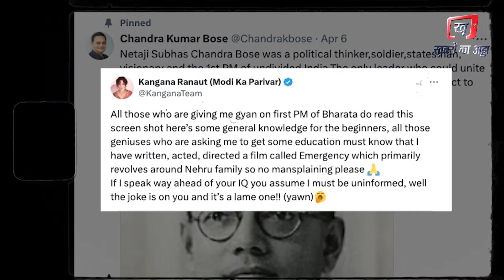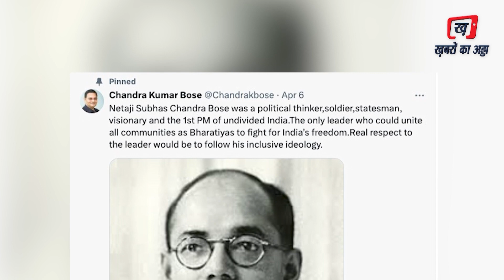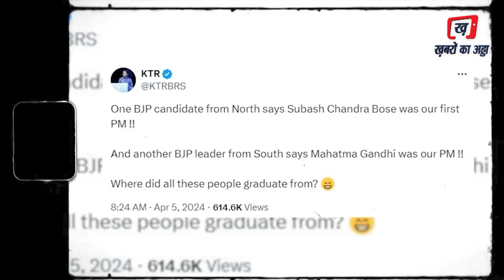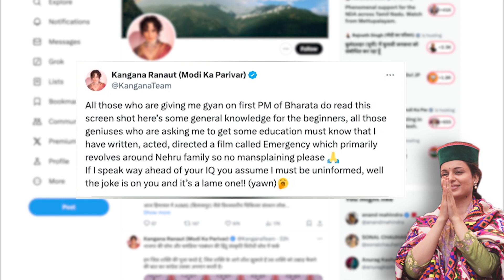Subhas Chandra Bose के पोते ने लगाई Kangana की क्लास। Kangana Got Trolled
Kangana Ranaut in an interview attacked the Congress government and accused it of being biased towards Subhash Chandra Bose... In the interview, Kangana called Subhash Chandra Bose the first Prime Minister of India. On this the anchor told Kangana that Bose was not the first Prime Minister of India. On this Kangana said that Subhash Chandra Bose was not the Prime Minister. Why? Where did he go? Why did they disappear? Kangana also said that a person who gives us freedom by giving his blood, who gives us freedom by fighting with Germany-Japan, they declare us an independent country, they are not allowed to land in India. The people who used to watch television in jail run the government. I have evidence that they, i.e. the Congress leaders, were extensions of the British government.

After which Subhash Chandra Bose's grandson Chandra Kumar Bose gave advice to Kangana Ranaut without taking her name... Chandra Bose wrote on his X account that she should not distort history for her political purposes. To follow the ideology of Netaji Subhash Chandra Bose would be to give him respect. Netaji is being used to counter Nehru and Congress.

Chandra Kumar wrote - Netaji Subhash Chandra Bose was a political thinker, soldier, statesman, visionary and the first Prime Minister of undivided India.. He was the only leader who could unite all the communities of India to fight for India's independence. Were. Real respect for Netaji would be to follow his ideology. Chandra also wrote that do not distort history for your political ambitions.

Bose also said that Netaji is being used to counter Nehru and Congress, this is highly objectionable. Netaji was in the Congress with Nehru, Gandhi and Chittaranjan Das for two decades. There were differences between Netaji and Nehru, yet they had respect for each other. If this had not happened, Netaji would not have named the brigade of Azad Hind Fauj after Nehru and Gandhi.

Here, after this statement of Kangana, the opposition also appeared aggressive... Some opposition leaders targeted Kangana Ranaut for her comments. BRS leader and son of former Telangana Chief Minister KT Rama Rao mocked the BJP candidate on Twitter without taking his name. He said that a BJP candidate from the North says that Subhash Chandra Bose was our first PM, and another BJP leader from the South says that Mahatma Gandhi was our PM. Where have all these people graduated from.

Kangana did not stop here, after the criticism, Kangana shared a screenshot of an article on X and advised those trolling her to read history. It was said in this article that Netaji formed the Azad Hind government in Singapore in 1943 and declared himself the first Prime Minister. Kangana had posted and said that if I speak much beyond your IQ, then you assume that I will not have information. Rather, this joke is on you and it is very bad. .Let us tell you that these days Kangana is busy in election preparations, BJP has made her the candidate from Mandi in Himachal...